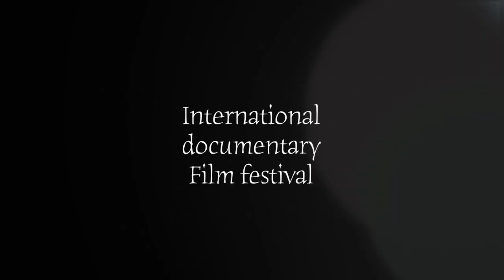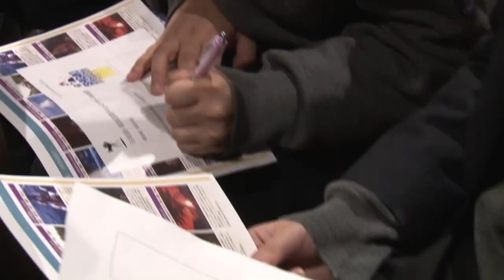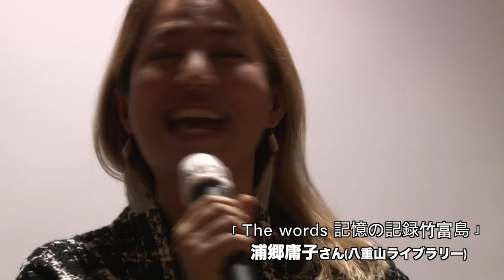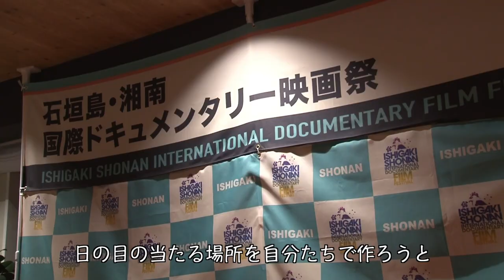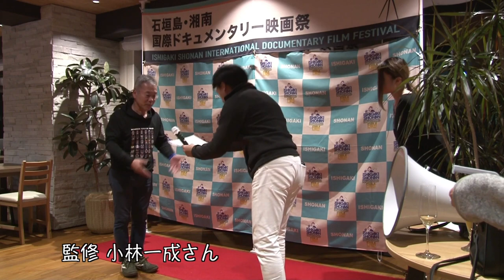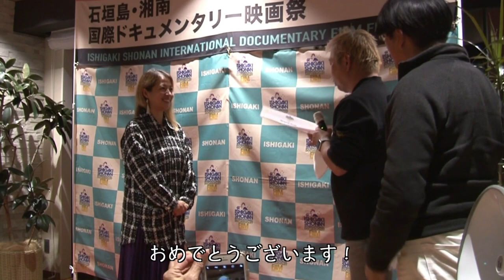石垣島湘南国際ドキュメンタリー映画祭_2019.12.22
この映画祭の出発点は「せっかくの高校生たちの作品、陽の目を見させたい」と始め、ゲリラ的に遂行した映画祭ですが、東京藝大の筒井教授と日テレの土屋さんの協力を得、個性豊かな作品群に応募いただきました。
個性が豊かすぎるゆえに、「この作品を本当に公式上映してしまってよいのか」と選考やプログラム作成時に戸惑う作品もありました。
しかし、「へぇ～、この作品、プロである筒井、土屋両巨頭も高めの採点するんだ」と意外な作品が、高評価を得る場合がありました。
製作関係者の皆様、ご応募いただきありがとうございました。
大賞は「The words 記憶の記録 竹富島」 広田麻子監督作品
湘南佐島会場の観客賞は、プロを抑えて静岡大成高校3年の原川成羽監督が受賞しました。
なお、大賞受賞者には20万円
国際コンペ部門大賞には5万円
観客賞には合計5万円
合計30万円を上記受賞者に授与いたしました。
国際コンペ部門では5万円は製作したタンザニアの孤児院の子供たちに贈られるとのこと。日本の5万円は、タンザニアでは100万シリングで、こどもたち30人分の1年間の学費にあたる大金になるということで受賞者の代理人のNGOの小林氏がとても喜んでいました。

ちなみに実行委員会 奥田のNo.1作品は「時を超えてつなぐ」玉城大地監督作品でした！
実は、石垣島ゆいロードシアターさんで上映中には泣いていました…笑

公式上映作品となった23作品については、製作者のご了解をいただいた作品はYou-Tubeに公開しております。
最後に、何よりも老若男女問わず若手クリエイターの潜在力を引き出すことを目的としている点では、観客賞への投票はもとより、食い入るように画面を見入っていただいた観客の皆様。
皆様のご厚意が映像作家たちの成長に必ずつながることを確信しております。
ご後援いただきました下記自治体や企業、メディアの皆様にも心から感謝しております。ありがとうございました。

沖縄県、石垣市、横須賀市、石垣市教育委員会、横須賀市教育委員会、石垣市観光交流協会、竹富町教育委員会、竹富町観光協会、ゆいロードシアター、石垣ケーブルテレビ株式会社、石垣経済新聞、マゼラン湘南佐島、(株)ユニマットリタイアメントコミュニティ